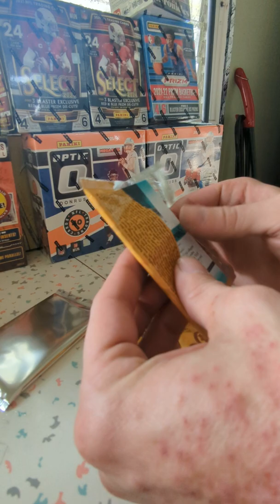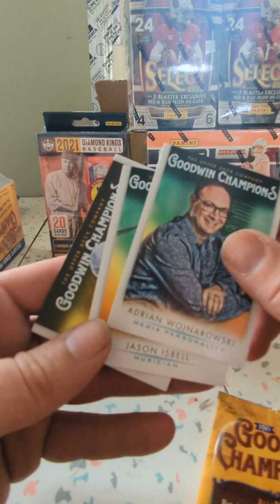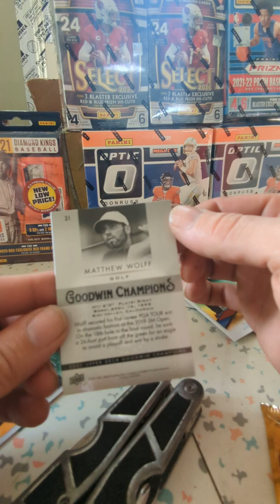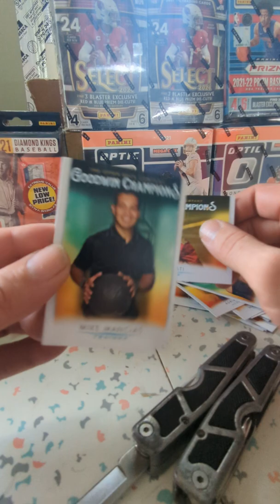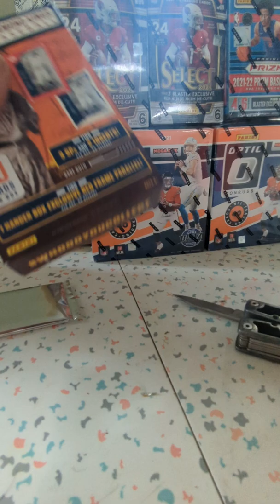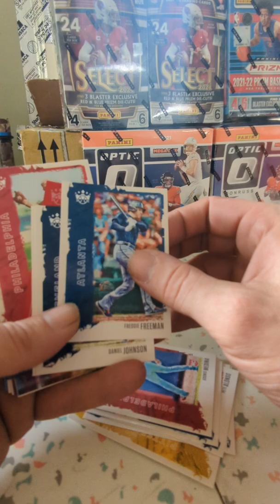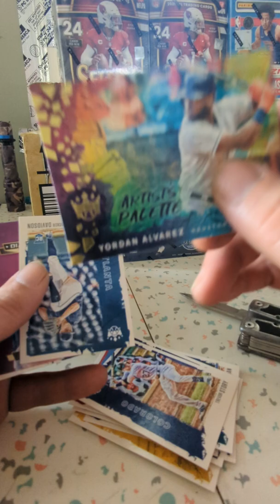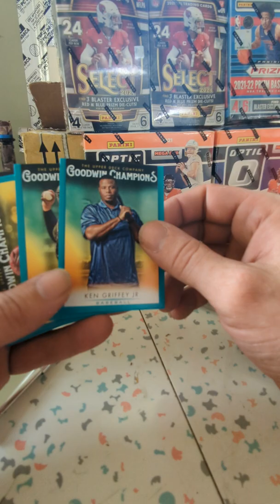Walmart multi sport break